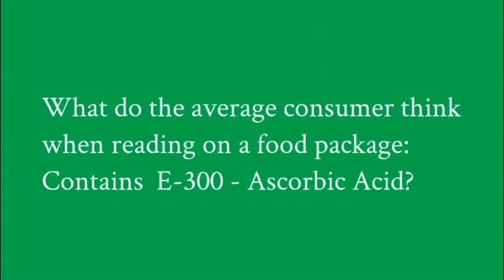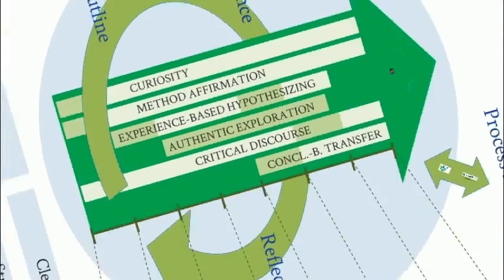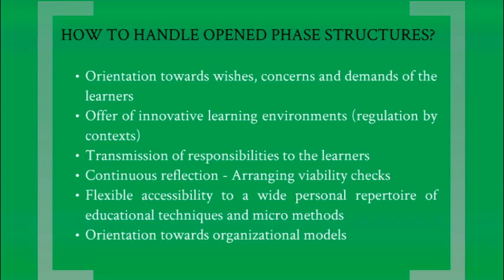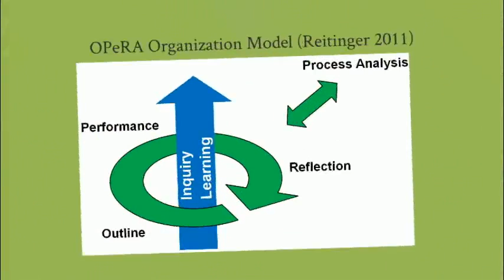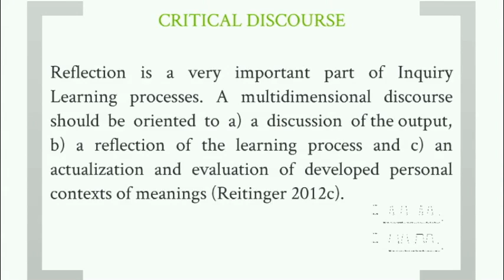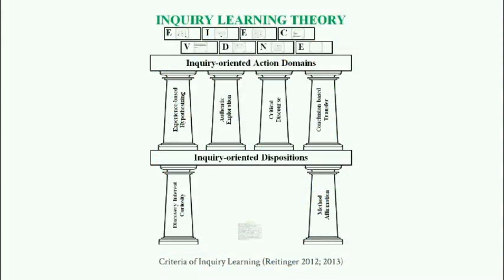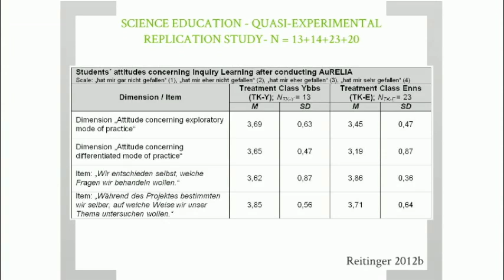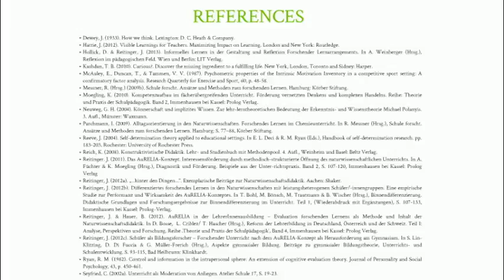Inquiry Learning - AuRELIA Concept - Johannes Reitinger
The contents of this video give insights into a new Inquiry Learning concept developed and published by Johannes Reitinger under the acronym AuRELIA (Authentic Reflective Exploratory Learning and Interaction Arrangement). This concept describes an open structured and autonomy supportive learning arrangement that allows students to unfold and reflect their individual interests.
The consideration of both practical experiences in science education and the fundamental theoretical basis of the concept is one of the aims of this contribution.
The video also includes a brief overview on empirical evidence relating to the efficacy of the arrangement in heterogeneous classes as well as in teacher education.
In a final step pivotal criteria of Inquiry Learning are derived from research results and theoretical reflections. These criteria draw out the relevance of self-determination, trust, authenticity, curiosity and reflection when organizing Inquiry Learning and denote a first step towards a general Theory of Inquiry Learning.